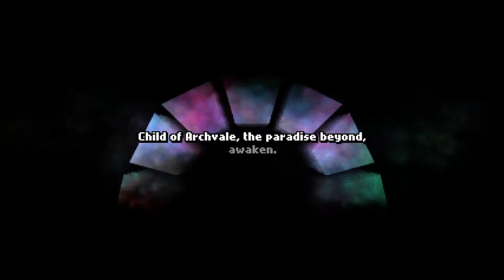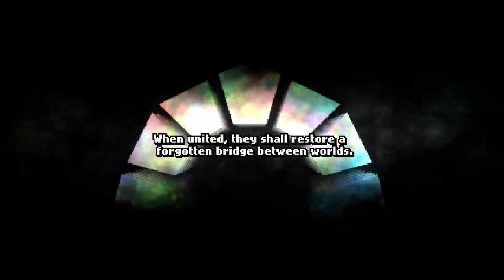Pikselowy RPG zbieracki | ARCHVALE #1